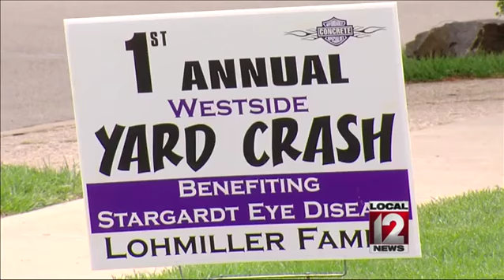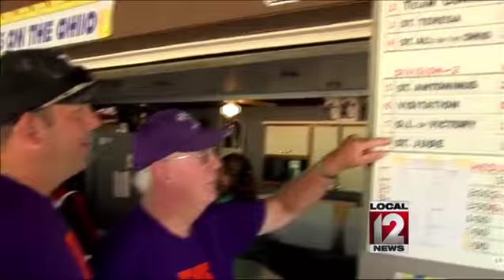Community remodeling home for teen fighting blindness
CINCINNATI (Angela Ingram) -- An Elder student who's losing his sight is getting a gift from a good Samaritan.

Doctors diagnosed Connor Lohmiller with a rare eye disease last summer.  And, when a local contractor heard about it, he swung into action.  Justin Kromski and his crew are hard at work transforming a home in bridgetown.

"We've done some work on the inside.  We're replacing the patios the sidewalks, the driveways, doing landscaping, sliding door, deck," Kromski said.

He's calling the project "The 1st Annual Westside Yard Crash" and volunteering his time to the Lohmiller family.

"Just want to help out.  Help a friend in need and you know, he needed a lot of stuff around here, so we figured we'd step up and help make his yard look good," Kromski said.

Justin got the idea for the home makeover last year.  He heard his friend's son, Connor, was losing his vision.  Connor has a rare eye condition called Stargardt's Disease.

Frank Lohmiller, Connor's father, said, "He said, have you had anything done to your house yet and I said, no.  I said Connor's at Elder.  I got an almost three-year-old.  I got another one on the way.  I said, I really can't afford it."

Since Connor was diagnosed last year his family has organized fundraisers including a baseball tournament.  They've raised thousands of dollars for the Foundation for Fighting Blindness.

"My main goal is to raise as much money as I can to find a cure for Stargardt's and Eye Disease, not just for Connor, but for any other kid that has it," said Justin.

Justin's modifications to the house will make it easier for Connor to get around safely.  There's no sharp angles, no posts, no rocks